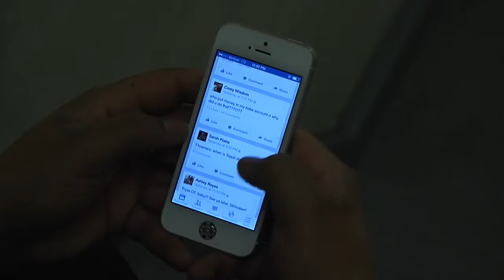Scavenger Hunt O Fisher